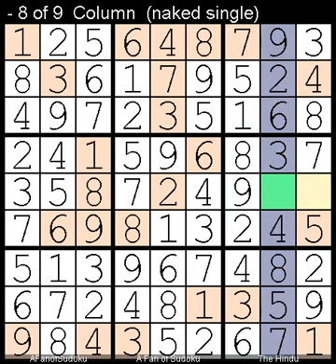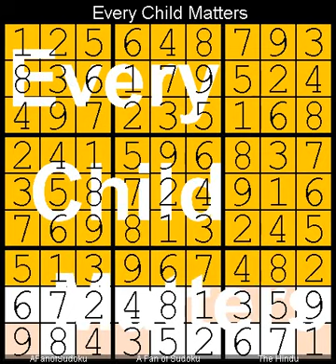How to Solve The Hindu Sudoku Hard 4 October, 2024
Description

- Cheers

سودوكو
ซูโดกุ
数独
스도쿠
судоку
सुडोकू
സുഡോകു
סודאָקו
ਸੁਡੋਕੁ
சுடோகு